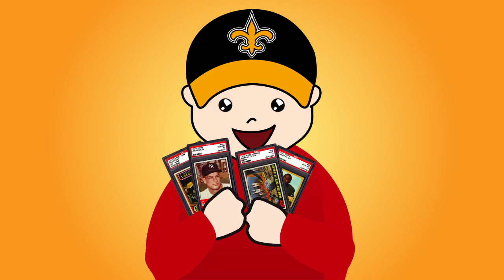Be Like Carl. Use PSA.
Carl has collectible trading cards and wants to know how much they are worth. He can either post them on eBay without professional certification or have them graded and authenticated by Professional Sports Authenticator (PSA). Carl decides to have them certified by PSA and now has access to grading, population and rarity information allowing him to maximize their value once he decides to sell. Carl goes with a sure thing -- Professional Sports Authenticator, the number one trading card grading and authentication company in the world.